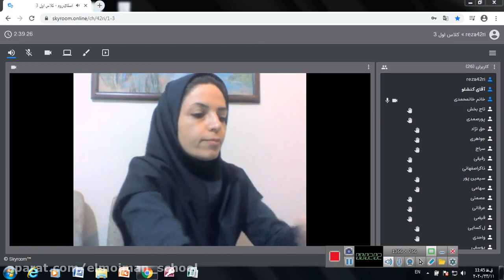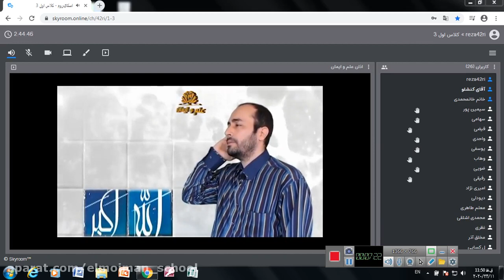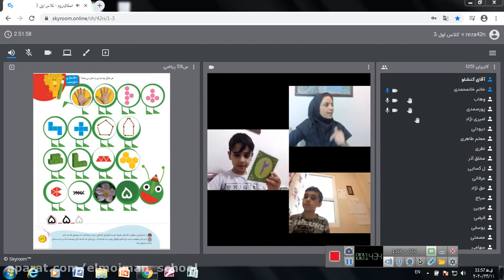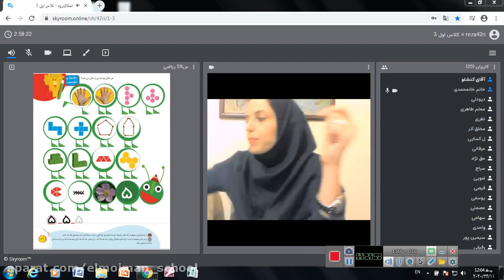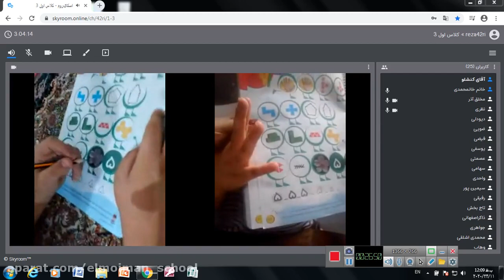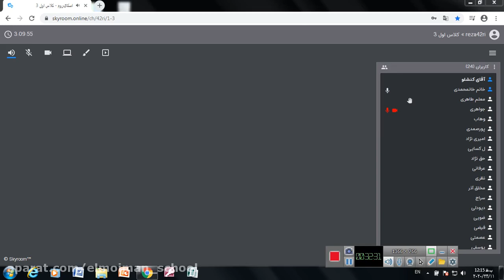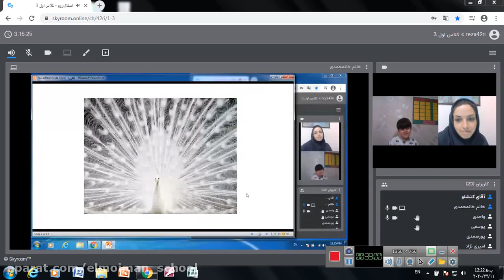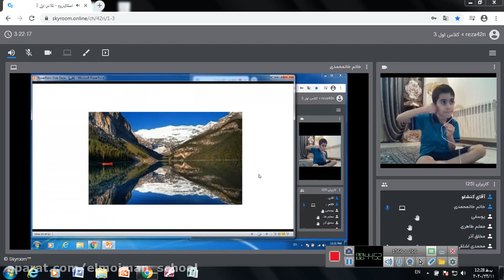The 6 Most Important Tips on Using Pinterest for Authors and Writers